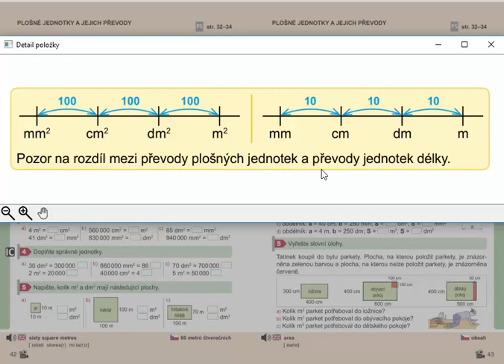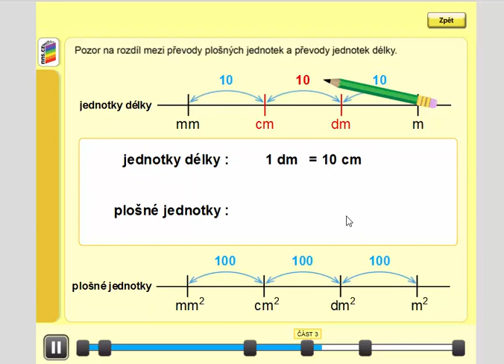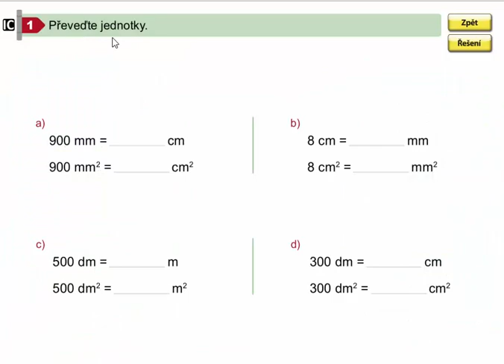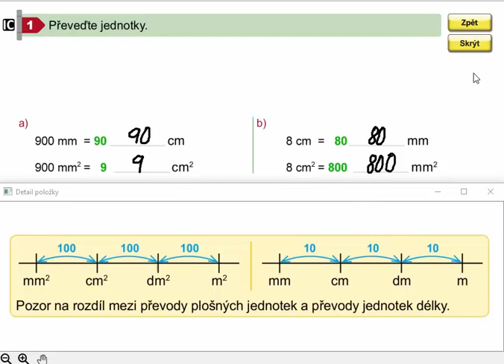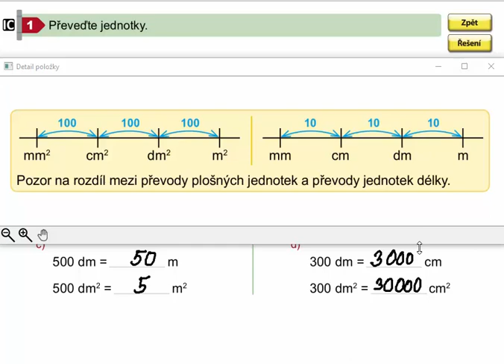Porovnání převodů plošných a délkových jednotek, Mat. mat. pro 4.roč., 2. díl, str. 43, cv. 1